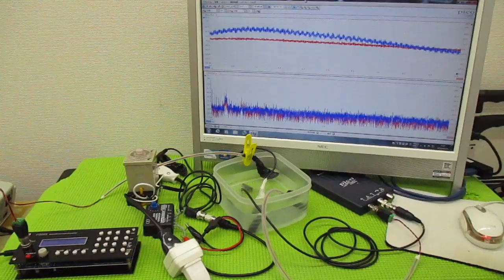超音波の発振制御技術 ultrasonic-labo